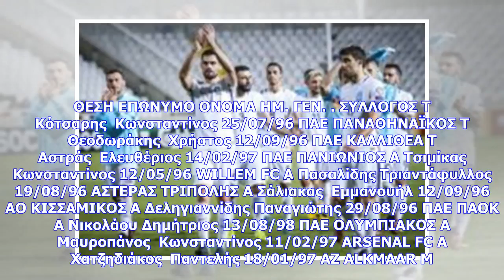Εκτακτες ειδήσεις | Πρώτη για Χατζηδιάκο, Κωτσόπουλο στην Ελπίδων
Αντίθετα εκτός σε σχέση με τις προηγούμενες κλήσεις και το ματς με την Κροατία όπου είχαν κληθεί 20 άτομα είναι οι Κατράνης, Ορφανίδης, Λημνιός, Κουλούρης, Μεληκιώτης και Ευαγγέλου. Οι περισσότεροι έμειναν εκτός επειδή δεν αγωνίζονται στις ομάδες τους. ΠΑΙΡΝΕΙ ΛΗΜΝΙΟ, ΚΟΥΛΟΥΡΗ Ο ΣΚΙΜΠΕ Δεν ισχύει το ίδιο όμως και για τους Λημνιό, Κουλούρη. Οι δυο ποδοσφαιριστές του ΠΑΟΚ είναι μέσα στα πλάνα του Σκίμπε και το πιθανότερο είναι πως έμειναν εκτός για να συμπεριληφθούν στις κλήσεις της Εθνικής Ανδρών...